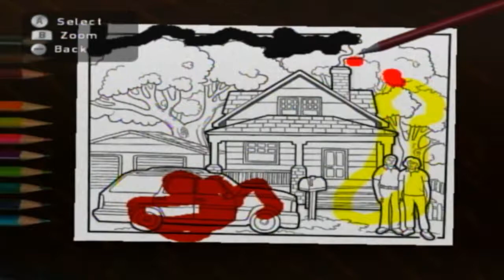Basement Quality TFTB2017 - Silent Hill: Shattered Memories (Part 2/13)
Taha, Nathan, and Pat shake the flesh monsters off

Bob Ross up in this bitch